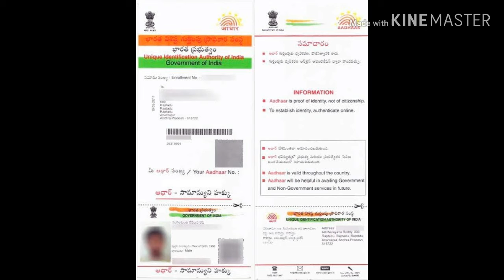zomato new delivery boy joining process 2019 partime jobs in telugu**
how to join in zomato delivery boy step step by step explained and proofs and requirements to joins as delivery partner is to be explained